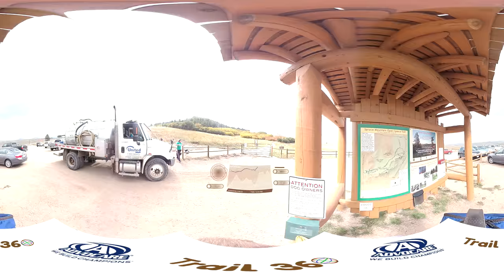Eagle Pass Trail Full-Trail 360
A full 4K 360° VR compatible video of Eagle Pass Trail in Spruce Mountain Open Space just north of Colorado Springs. This trail has a large amount of open space meaning no shade, so bring a hat. With very little elevation change this is a good trail to start on if you need to get used to the altitude.

AdvoCare is a world-class nutrition company specializing in health and wellness, weight management, vibrant energy and sports performance. Follow the link below to see how Advocare can help you help yourself. For this trail i would suggest Advocare Rehydrate to replenish the minerals and electrolytes lost because of perspiration on such an sun baked trail.

Start Elevation:  7,119 ft.
Distance: 3.1 mi.
Elevation Gain: 112 ft.
Max Elevation: 7,307 ft.
Date: 10/06/2017
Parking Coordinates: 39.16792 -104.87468